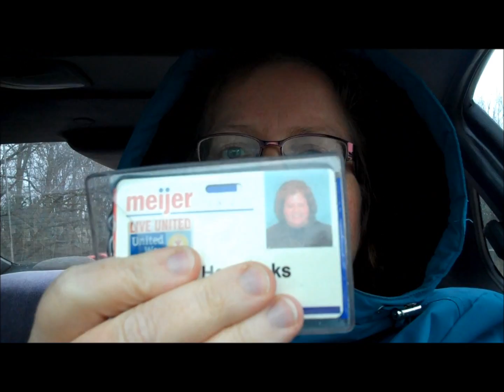293 Thursday - Ideas Please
YTO 293